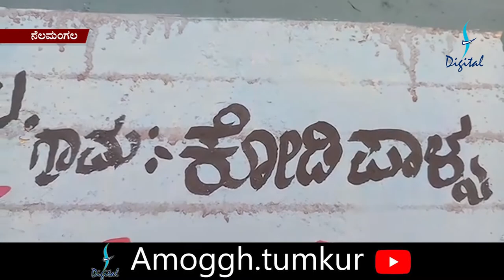18:12:2020: Amoggh News